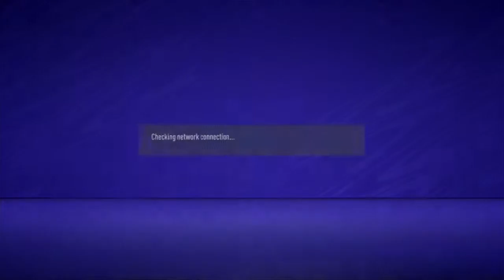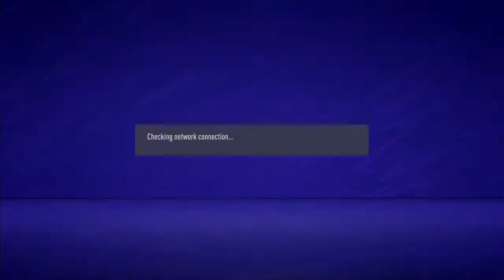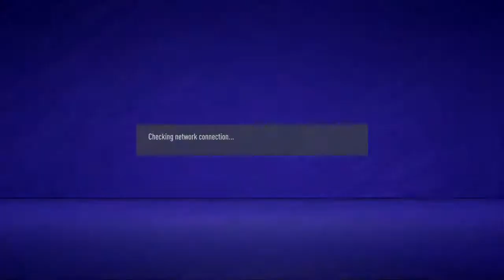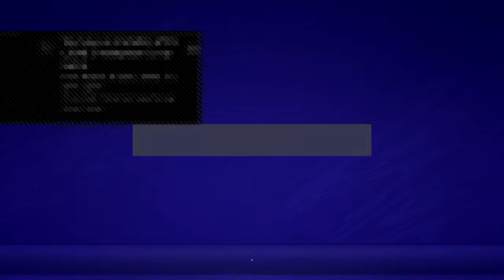Vs Scouting for goals